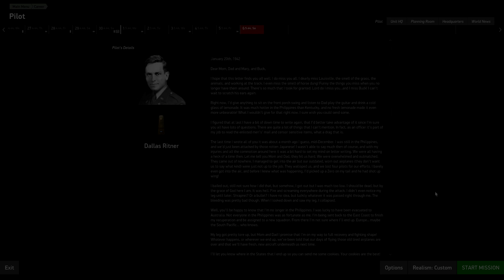IL-2 Normandy 355th FS P-51 B Career ☺ Jumped